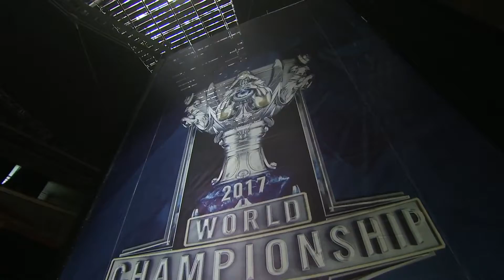Fnatic vs Hong Kong Attitude Game 2 FINALS Play-in Stage Round 2 World's 2017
Game 2 of best of 5. Play-in Stage Round 2. FINALS.

Winner of this series goes on to group stage. Loser goes home.

2017 World's Format:
-12 Teams
-3 teams from South Korea, China, North America, Europe and Taiwan/Hong Kong/Macau
-1 team from Brazil, Latin America North, Latin America South, Japan, Oceania, Turkey, Southeast Asia and CIS/Russia.
-+1 team from the Wildcard region with the highest rank finish at the 2017 Mid-Season Invitational.

Play-In Stage
Round 1:
12 Teams
-#3 seed from China, North America, Europe and Taiwan/Hong Kong/Macau.
-1 team from Brazil, Latin America North, Latin America South, Japan, Oceania, Turkey, Southeast Asia and CIS/Russia.
-4 groups of 3 (randomly sorted)
-Double round robin. All matches are best of 1.
-Top 2 teams will advance to the next stage.
Round 2:
-8 Teams
-#1 Team vs #2 Team (randomly paired)
-Winners qualify for the Group Stage.